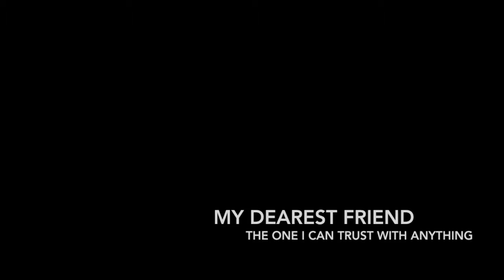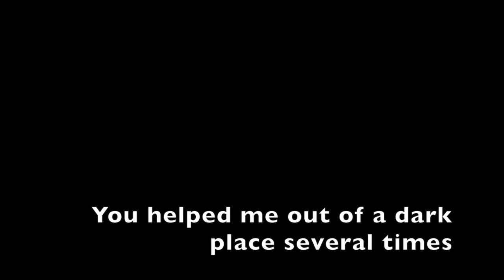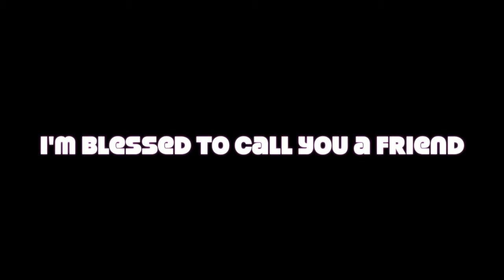Corrines birthday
Happy birthday to an Amazing friend